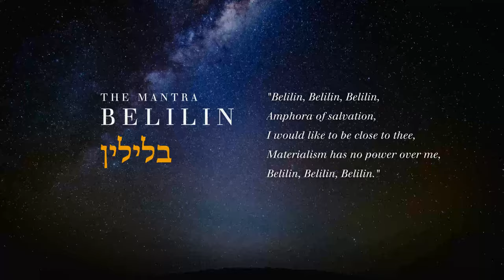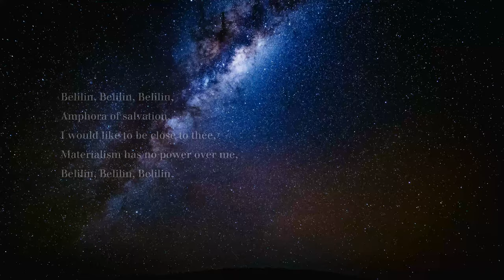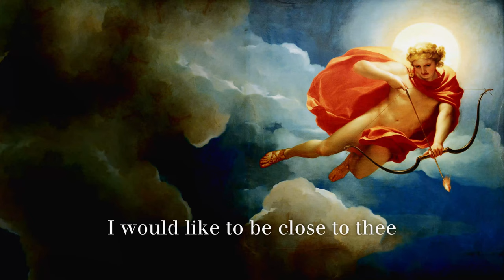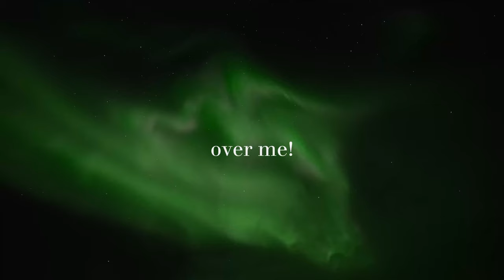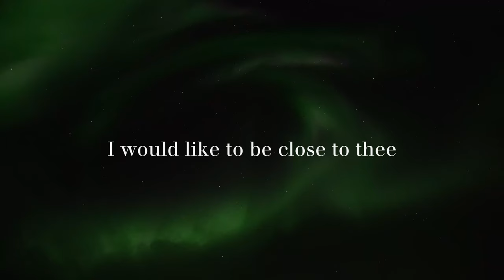Belilin בלילין: A Mantra for Defense Against Temptation and Black Magic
There is a powerful mantra that we can use to defend ourselves from sexual temptation and the attacks of foolish people. It is called the mantra בלילין Belilin. This Hebrew word בלילין means “the abode of the Sun.” The Sun is a universal symbol of the Christ, which is not a person but a profound intelligence, a force known by many names. By chanting the mantra בלילין Belilin, we call upon the cosmic force of Christ for protection. For protection at night and during dreams, sing this mantra before going to sleep. Whenever we use it, this mantra must be sung with all of our heart, with emotion.

The Mantra Belilin:

"Belilin... Belilin... Belilin...
Amphora of salvation.
I would like to be next to you;
Materialism has no power close to me.
Belilin... Belilin... Belilin..."

Those who are working to awaken consciousness are often erotically attacked (usually at night) while their bodies repose during their normal sleep. There are temples of black magic in the internal worlds that send very beautiful and seductive sorcerers and sorceresses with the sole purpose of making students fall sexually. They know that when someone loses the seminal energy, the Kundalini descends and thus the weak and naive student loses power. Therefore, it is necessary for the students to learn how to defend themselves from these nocturnal, erotic attacks. To that effect, the Angel Aroch gave Samael Aun Weor the mantra Belilin for defense against these attacks.

As with other mantras, there are various melodies and ways to sing it.

Once,  while meditating, an instructor entered Samadhi and had an experience with his Innermost.  Standing next to his innermost, the two of them watched a torrential river of light and sound emerging from the void of space. The river flowed with innumerable geometrical forms which produced the majestic Seventh Symphony of Beethoven.  When the third movement of the Seventh Symphony began to flow from that river of light and sound, the instructor heard voices singing...

Learn more about this mantra and many more in "The Divine Science" by Samael Aun Weor